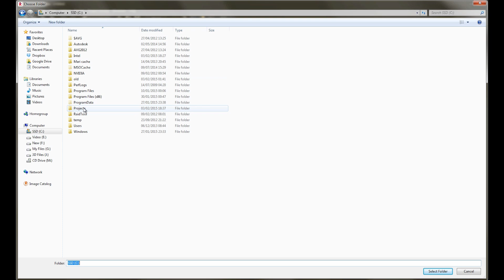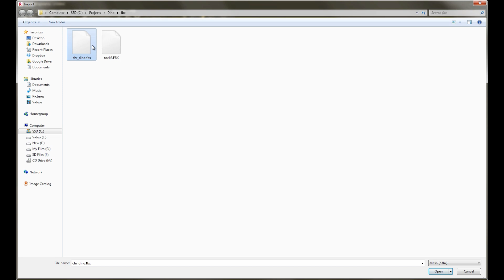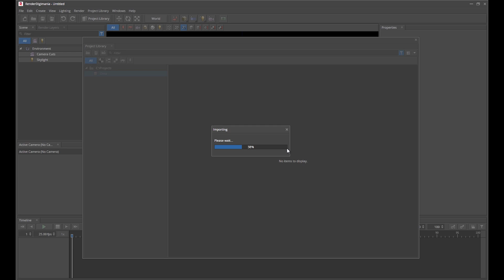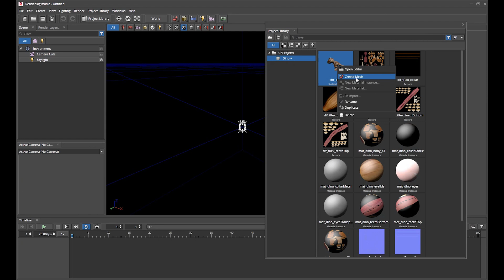Importing FBX Files and Texture Maps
A tutorial cover the basics of importing FBX meshes and texture maps into the project library of RenderDM